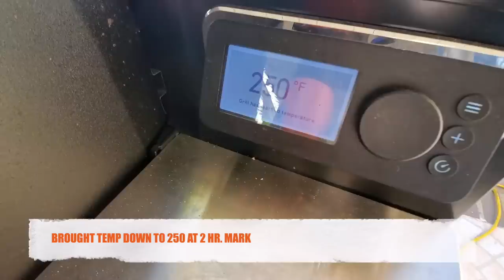MINI WHOLE HOG | Weber SmokeFire EX6 Pellet Grill | BBQ Pitmaster Harry Soo SlapYoDaddyBBQ.com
How big of a mini hog can you get into an EX6 SmokeFire? Harry shows how to prep and cook a 47lb hog in your Weber EX6.  Click “SHOW MORE” for links and info.  Love outdoor grilling? Want to master BBQ so you can spread BBQ love? You've come to the right place. I've been cooking and teaching with live fire over 10 years as a competition BBQ cook.  You may have also seen me on Chopped Grill Masters, Cutthroat Kitchen, Smoked, and BBQ Pitmasters.

Injection = 3 cup AJ + 3 cups PJ + ¾ cup Vinegar + ½ cup salt + 3 cups sugar + 3 TBS hot sauce + 3 TBS Worcestershire
Rub = Slap Yo Daddy All Purpose

– NEW HERE? –